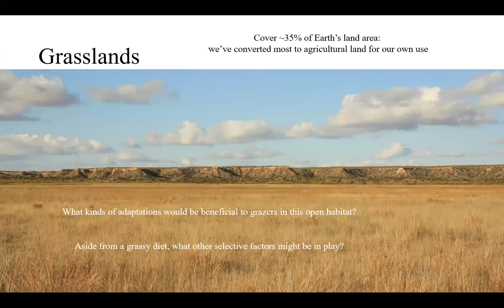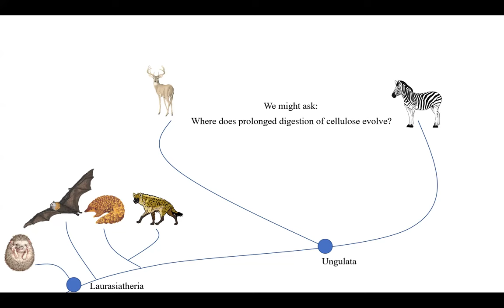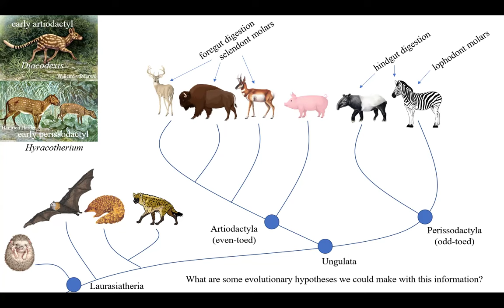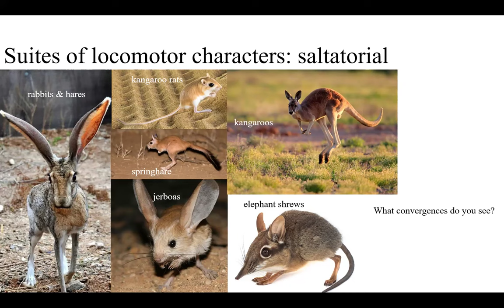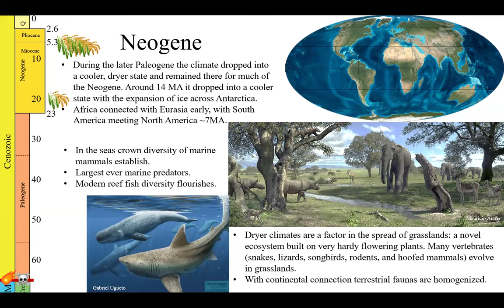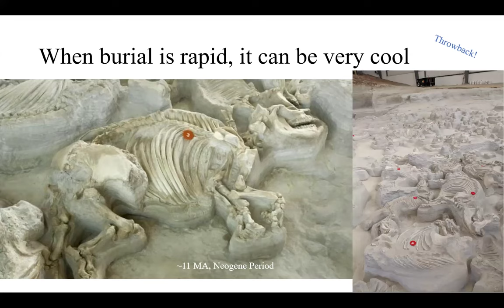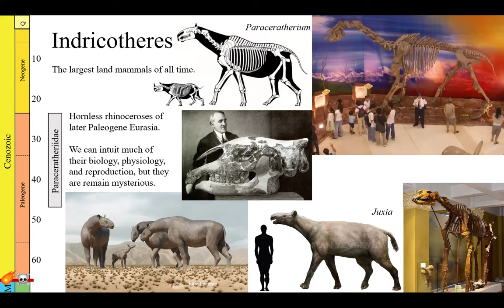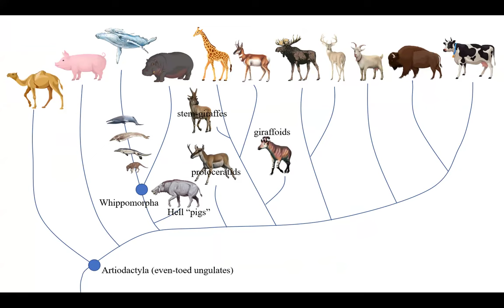Lecture 28: Grasses & Hooves (April 18)